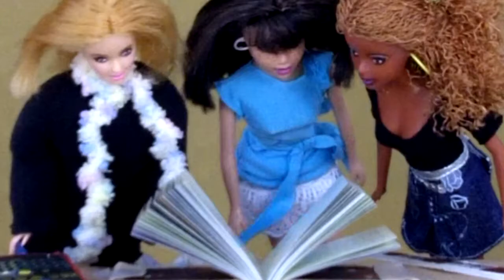A MAGIC SEX TOY STORY-The Power Object Trailer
"Sex & the City" collides with "Team America" in this 9-episode comedy series that follows the adventures of three young San Francisco women who turn their loser lives around with the help of a magic vibrator.

Created by Claire-Dee Lim

TAGS: Barbie vibrator "Sex & the City" "Team America" comedy "The Power Object" dolls "doll puppet" puppets "wish fulfillment" dildo "sex toy" "sex toys" "web series" trailer cdlimbo "Claire-Dee Lim" magic supernatural funny make-up "make-up tips" "soap opera" fashion "fashion tips" relationships love sex cute "career women" girls "doll sex"  "power object" Face/Off "Mike Werb" "Michael Colleary" animation "Robot Chicken" "Tomb Raider" entertainment screenplay raunchy Bridesmaids Tubefilter alterna-tv